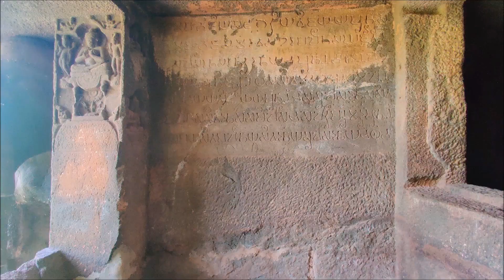Talgad Fort | तळगड - कुडा लेणी | Kuda Caves | Near Roha | Raigad | offbeat trek | Near Mumbai Pune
मुंबई पुण्या जवळून एक दिवसात हा गड पाहता येऊ शकत. तळगड छोटेखानी आहे. तळगडासोबत 14 किलोमीटर वर असलेल्या कुडा लेणी पण पाहून होतात.
रोहा तालुक्यातील अवचितगड, बिरवाडीचा किल्ला , तळगड आणि घोसाळगड हे चार किल्ले 2 दिवसात पाहता येऊ शकतात.

मुंबई तळगड == 140 km

पुणे ताम्हिणी तळगड == 130 km

रोहा तळगड == 20 km

Tala == Kuda Caves == 14 km
Indapur (Mumbai Goa highway) == Tala 16 km
Murud Janjira == Tala == 34 km